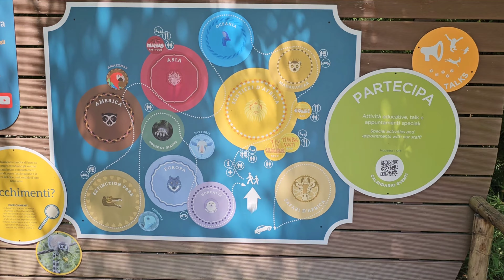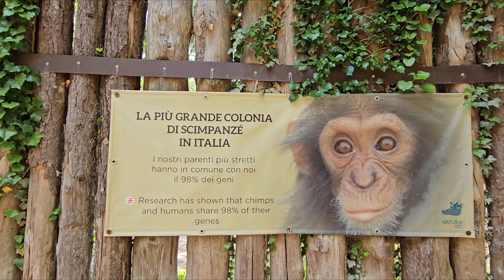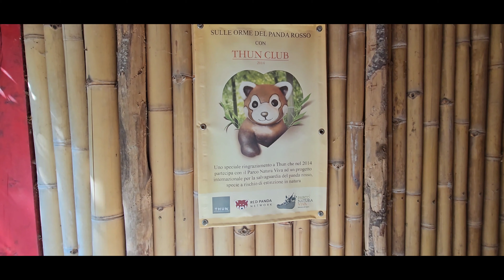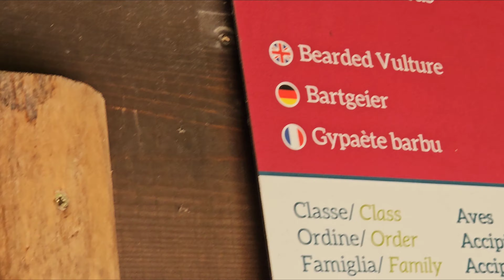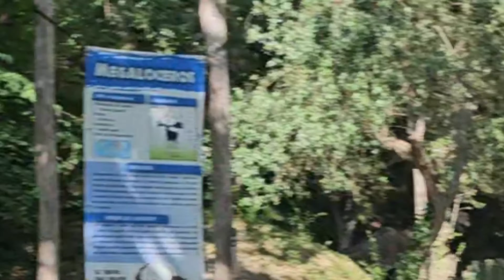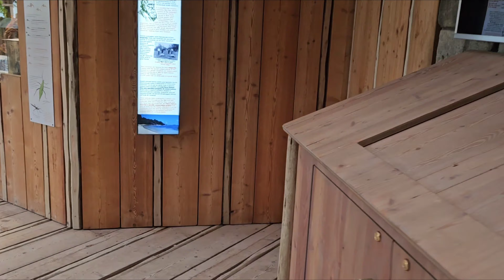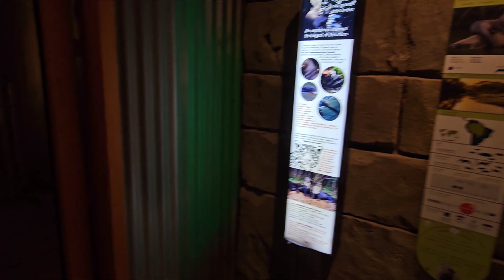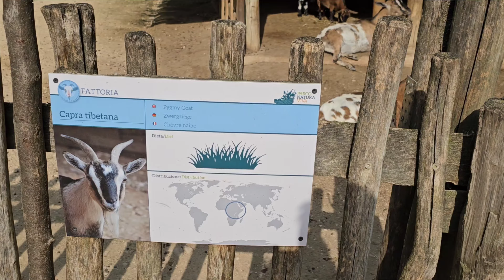FAUNA DEL PARCO NATURA VIVA DI BUSSOLENGO 🐯🐅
Ciao, oggi andremo insieme al Parco Natura Viva di Bussolengo (VR) a due passi dal Lago di Garda.
Il parco ospita 1500 animali e 200 specie differenti su un area di 42 ettari di verde, un vero paradiso!!!
Ideale sia per i grandi che per i piccini che ne rimarranno incantati!